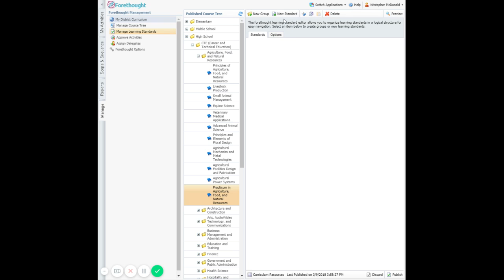Forethought- Step 1: Creating Folders & Placeholders for Curriculum Documents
This tutorial will show you how to create the folder (group) and activity file (standard) in preparation for adding curriculum documents.